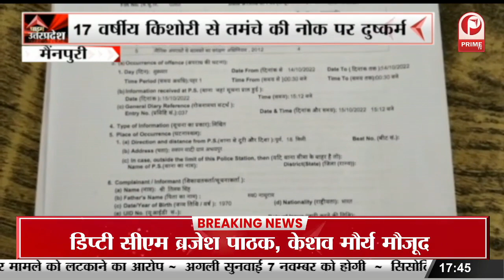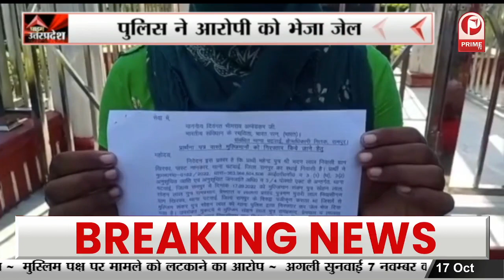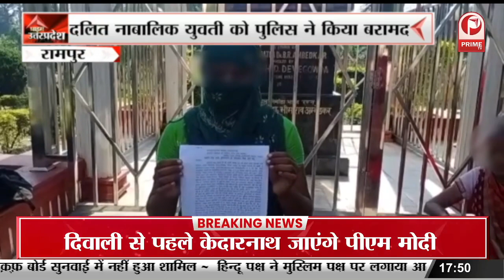मुलायम सिंह यादव की अस्थियां की गई विसर्जित, अखिलेश यादव के साथ कई अन्य लोग रहे मौजूद || Prime Tv